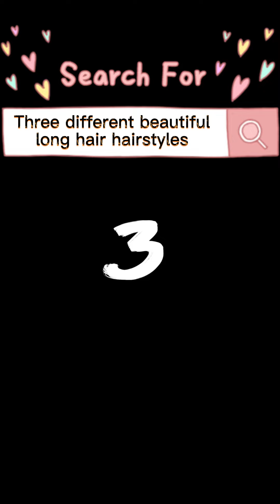Women Three Different Beautiful Long Hair Hairstyles Tutorial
Are you looking for three different beautiful long hair hairstyles tutorial?

Today I am sharing the cutest hair tutorials and some extra make-up and nail tips. These are adorable everyday hair styles, easy to do and great to follow tutorials!

Whatever the occasion is I think we ladies deserve to look good, regardless of our age, size or taste.

I think you are going to love these ideas!